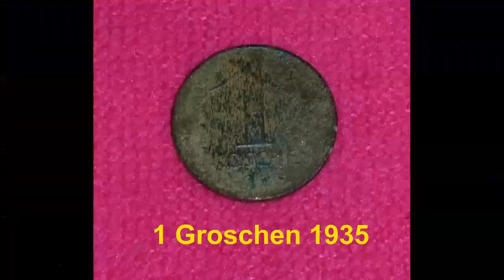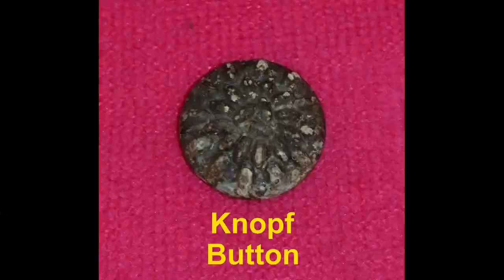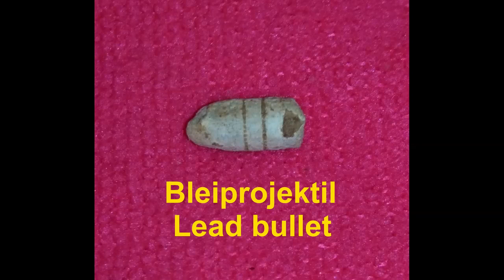Von Lust zu Frust - Ep. 59 - Sondeln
Eine Tragödie in 3 Akten.
Drei Tage in einem Video verpackt.